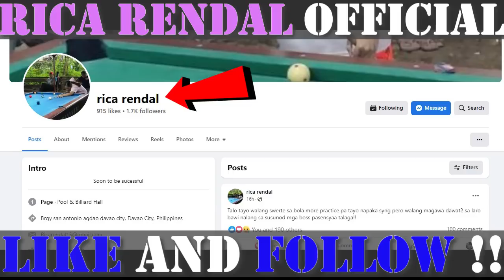POSIBLE KAYA PAGBIGYAN NG LEGEND | PANGARAP NA LABAN ANO ANG KALALABASAN | EFREN VS RICA DREAM MATCH